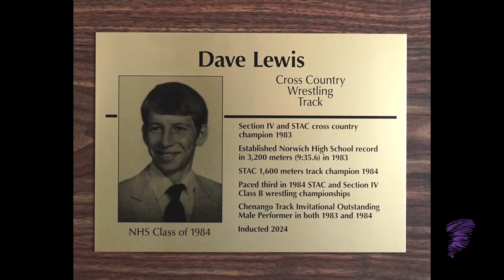NHSSHOF Sports Hall of Fame Induction - Dave Lewis Class of 2024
Video Production by Rich Turnbull.

Norwich NY